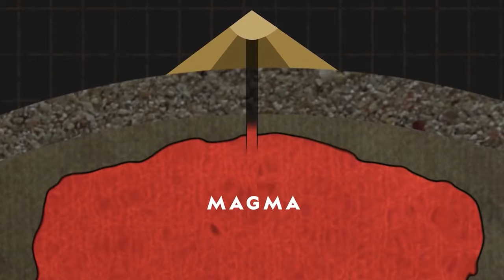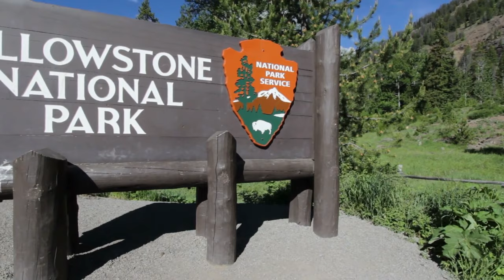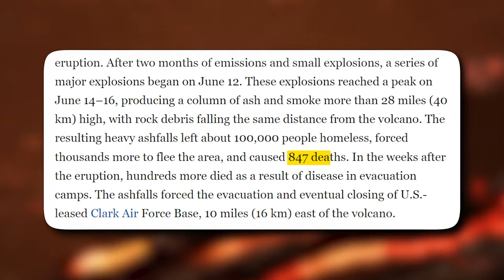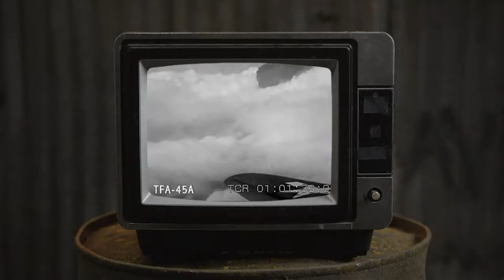These are the World's Deadliest Volcanoes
Taking a look at the history and geography of our 4.5 billion year old planet, you’d notice that volcanoes have always been present, spewing hot magma from the Earth’s core through the Earth’s crust to release its searing hot volcanic plumes while its scorching molten magma destroys everything within its reach. Found all over the world, these lava spitting mountainous volcanoes have never pulled back in releasing their fury throughout the history of the planet. Watch as they spew their lava everywhere and destroy everything within their path…. There are some volcanoes that have been regarded as more dangerous than the others and those are the ones we’re gonna take a look at today.